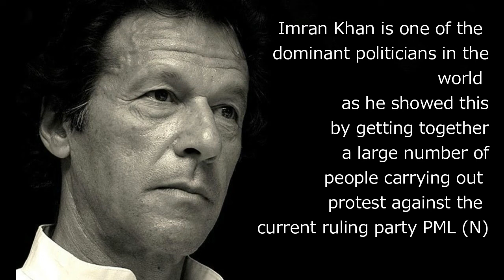Top 10 Politicians In The World 2018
Rank Name Country
1 Xi Jinping China
2 Imran Khan Pakistan
3 Vladimir Putin Russia
4 Manuel Valls French
5 Donald Trump USA
6 Narendra Modi India
7 David Cameron United Kingdom
8 Angela Merkel Germany
9 Hillary Clinton USA
10 Dilma Rousseff Brazil